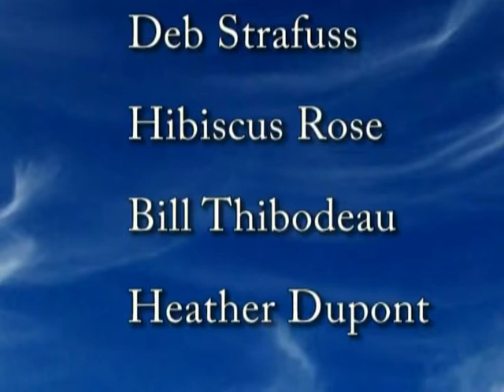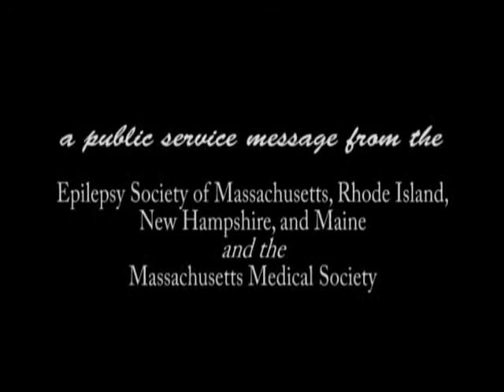Wake Up 2010 Nov Open Mic